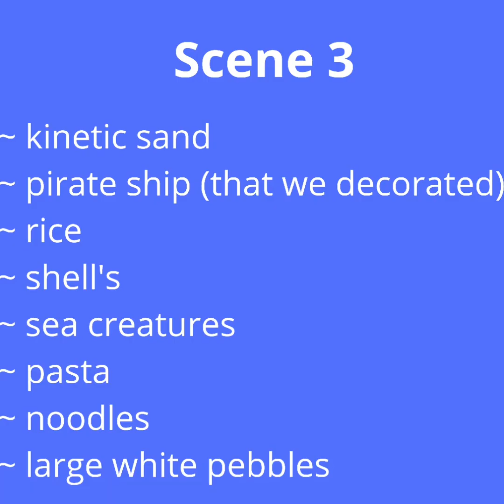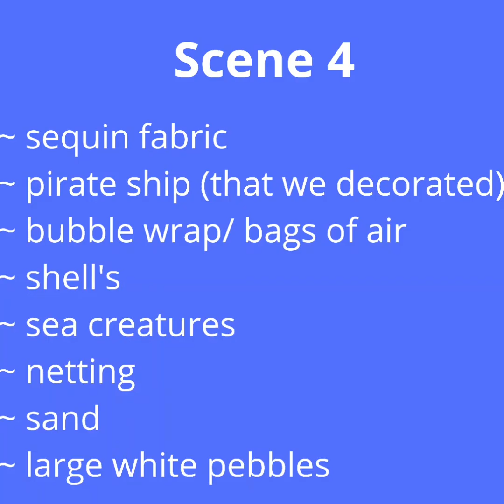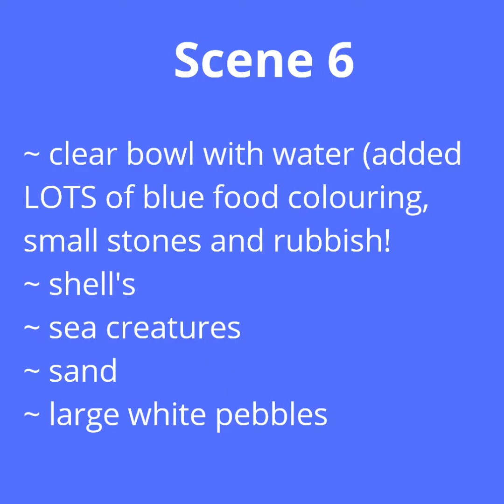Tuff tray ideas - seaside - ocean - pirate - pollution theme's - 7 ideas!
Seaside, ocean, pirate's and Pollution is all covered with these amazing 7 ideas! A variety of materials are used from things that are stuck in your cupboard or recycling bin, crafts, sand and water play. There is something here for everyone!

X